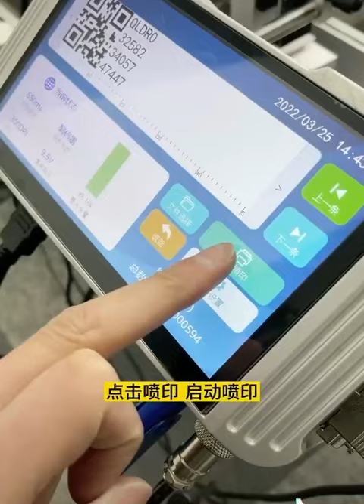Multi-nozzles online coding system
1. The product is not covered by warranty in case of serious collision, open fire, water, unknown chemical corrosion, unauthorized dis-assembly and other man-made damage during use.
2. In case of machine failure, please backup the important information in the equipment timely before sending to repair, in case of loss.
3. In case of abnormal use of the code spraying machine, please contact the maintenance engineer or call the special service line of the manufacturer immediately.
4. Untrained personnel are strictly prohibited to operate and use the code spraying machine.
5. It is strictly prohibited to disassemble the code spraying machine without the permission of the factory staff.
6. Code spraying machine operators must carefully read the instructions, then on the machine operation.
1.The power supply of the machine must be cut off before loading and unloading the ink cartridge
2.If you do not use the machine for more than 20 minutes, you must remove the cartridge from the machine.And clip it with the card.(Be sure to save the clip)
3.Specific requirements based on the nature of the ink cartridge, you are better to use ink cartridge out  after opening ink cartridge.
4.Because the cartridge is quick dry nature, so the use of the process of a little drawing, missing line phenomenon, is a normal situation
5. If there is a phenomenon of a little drawing or missing line , you can use a soft paper towel to wipe the nozzle in one direction (Do not damage the nozzle with hard materials)
6.If it is fast dry white ink, shake it for 5-10 minutes before each use, otherwise the color will be lighter.(Be careful not to shake too hard）
1.The power supply of the machine must be cut off before loading and unloading the ink cartridge
2.If you do not use the machine for more than 20 minutes, you must remove the cartridge from the machine.And clip it with the card.(Be sure to save the clip)
3.Specific requirements based on the nature of the ink cartridge, you are better to use ink cartridge out  after opening ink cartridge.
4.Because the cartridge is quick dry nature, so the use of the process of a little drawing, missing line phenomenon, is a normal situation
5. If there is a phenomenon of a little drawing or missing line , you can use a soft paper towel to wipe the nozzle in one direction (Do not damage the nozzle with hard materials)
6.If it is fast dry white ink, shake it for 5-10 minutes before each use, otherwise the color will be lighter.(Be careful not to shake too hard）